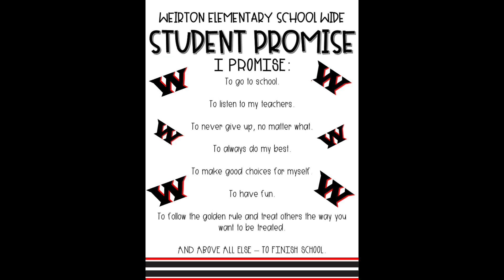Wake Up with W.E.S. for 11/17/2023